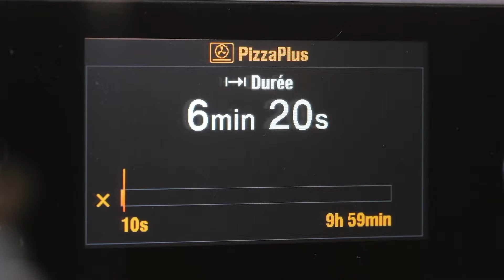V-ZUG - Pain pita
La description complète de la recette se trouve sur notre site VZUG.com